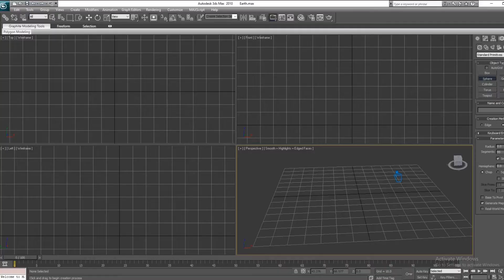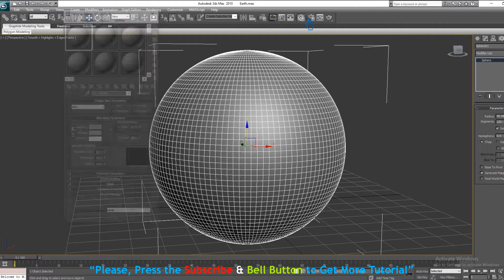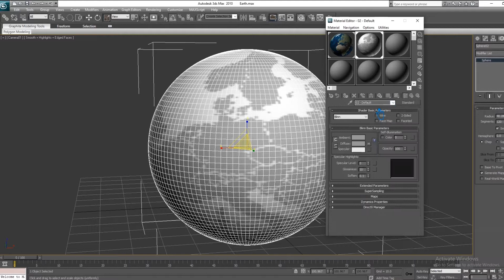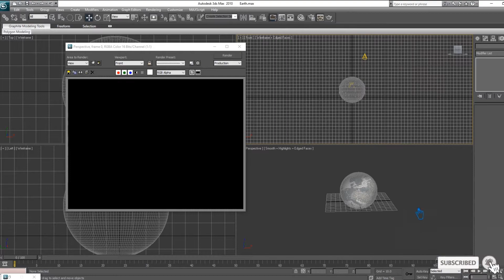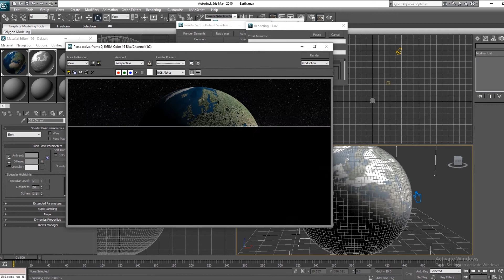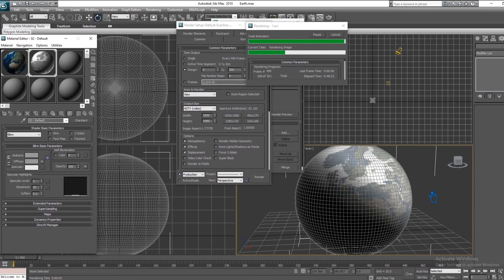3DS MAX EARTH TUTORIAL | 3DS MAX GLOBE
Welcome to my youtube channel, In this video I will show you 3ds max earth tutorial, 3ds max globe, 3d earth tutorial, how to make realistic earth and moving animation in 3ds max tutorial.

This Video Also Includes: earth, tutorial, earth tutorial, 3d earth tutorial, 3ds max earth tutorial, 3d earth, earth modelling tutorial, 3ds max tutorial, 3ds max earth, 3ds max tutorials, earth, 3ds max, 3dsmax tutorial, tutorials, best tutorial, easy tutorial, vray tutorial, create earth, google earth, render tutorial, autodesk 3dmax tutorial, dynamics tutorial in 3dsmax, vray tutorial, tutorial and more.